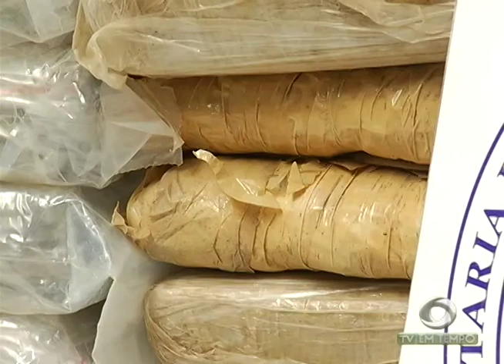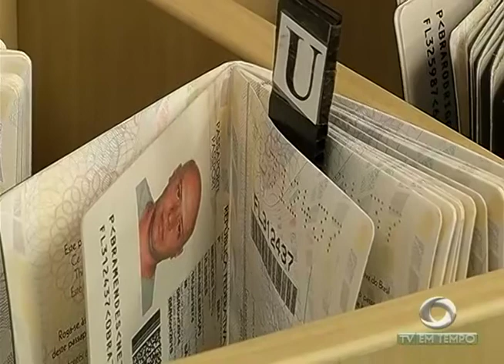70 Kg de drogas e um dos presos tem ligação com narcotraficantes colombianos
01º BLOCO JORNAL 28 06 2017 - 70 Kg de drogas e um dos presos tem ligação com narcotraficantes colombianos